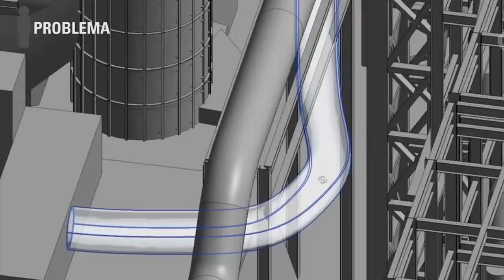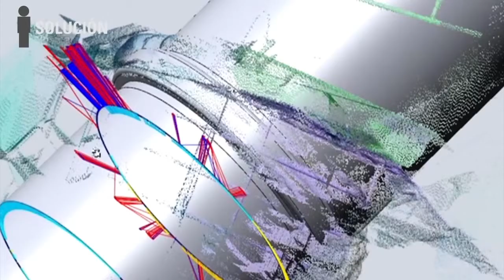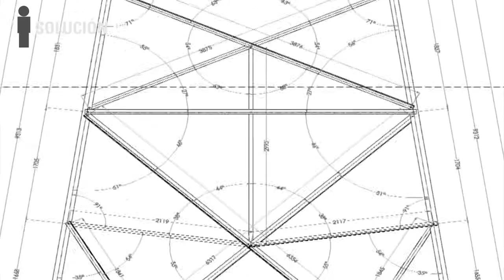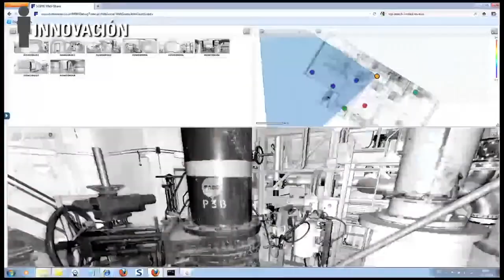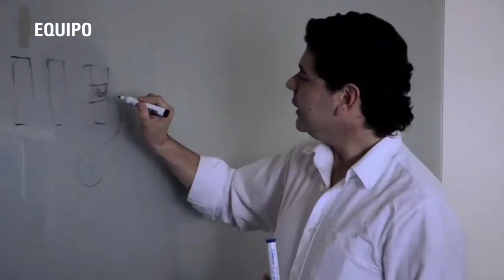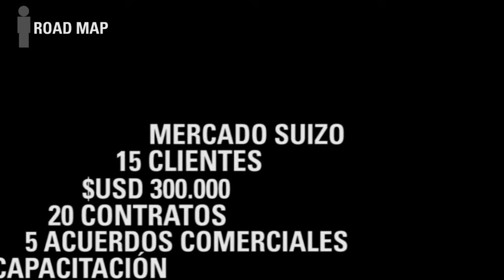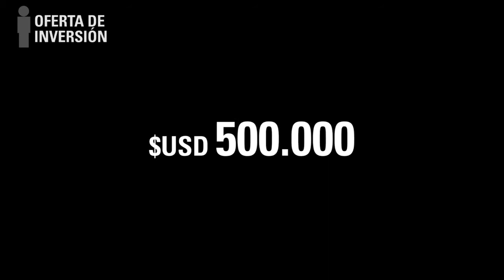Ángeles DICTUC / Restudio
ReStudio desarrolla y ofrece soluciones basadas en tecnologías de información dimensional. Se funda en Chile el año 2006 tras cinco años de investigación al alero de la Universidad de Chile con el apoyo de la agencia de desarrollo económico del mismo país (CORFO).